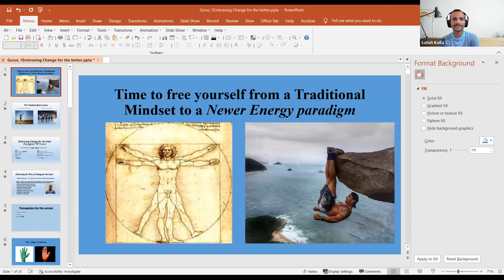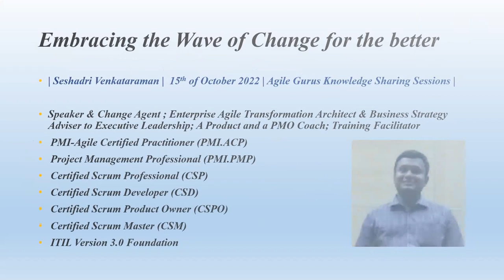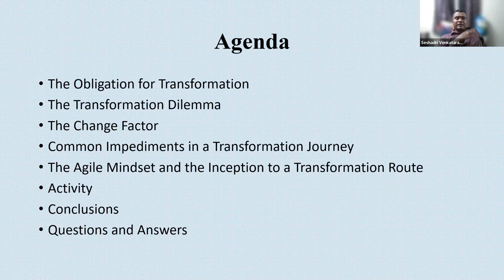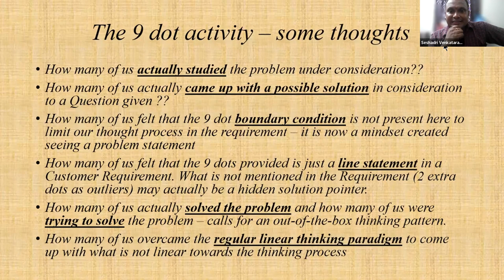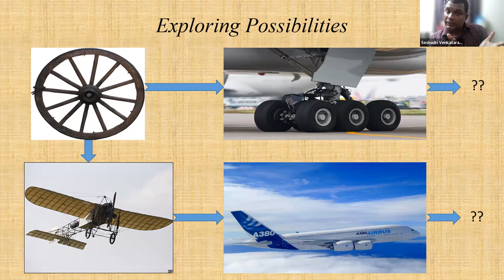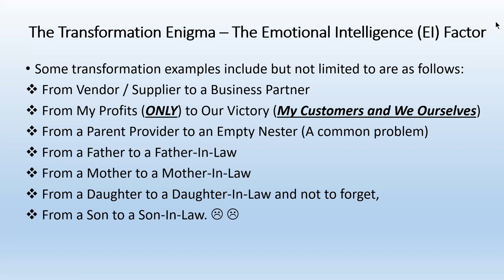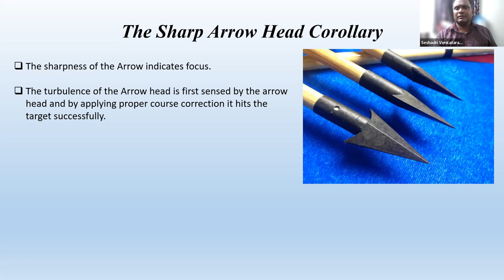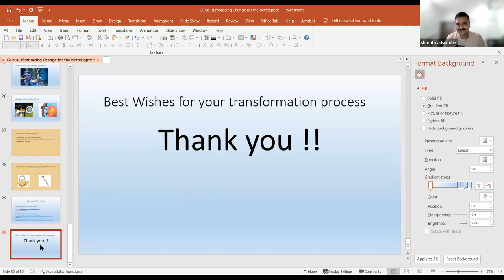SSAG - Meetup #01 - Session #4 - Embracing the change wave factor, by Seshadri Venkataraman